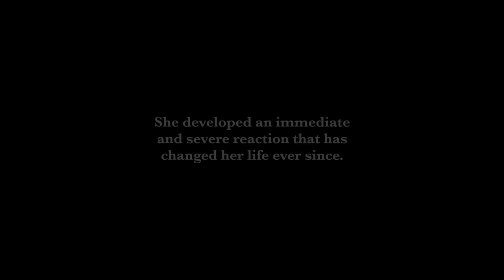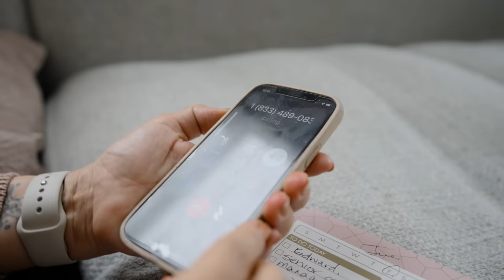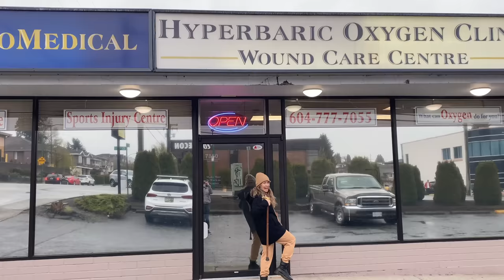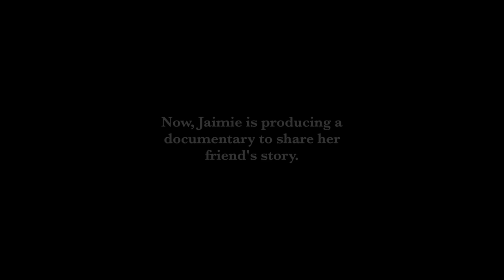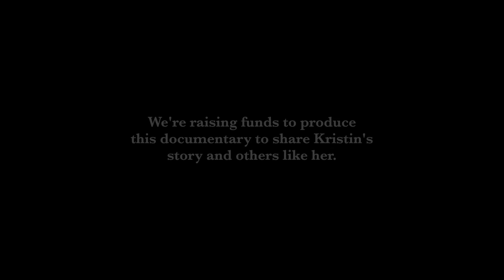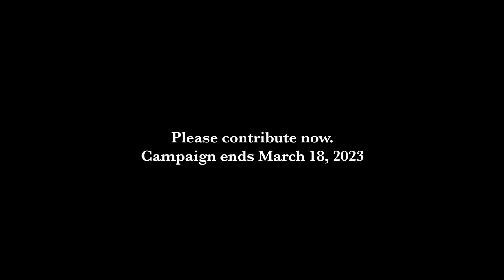Invisible Fences Documentary Trailer 2023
The impactful story of a woman & her best friend navigating through a Covid Vaccine Injury, and their search for help.